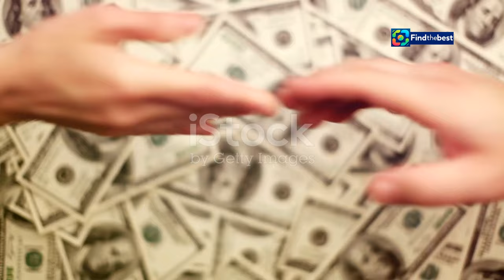Atrium Health`s $70M Investment in Atlanta: What It Means for the Future!